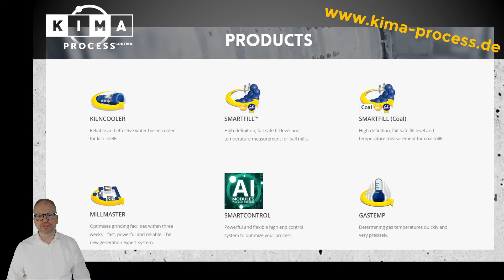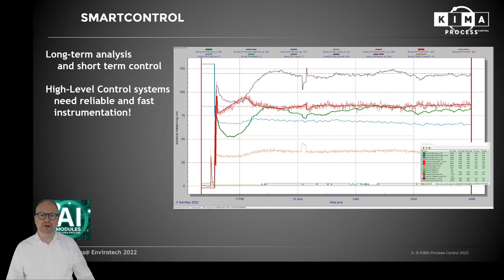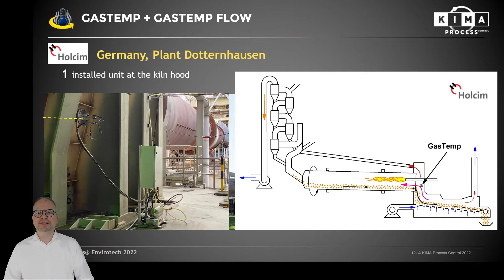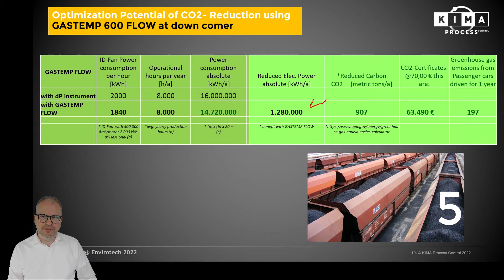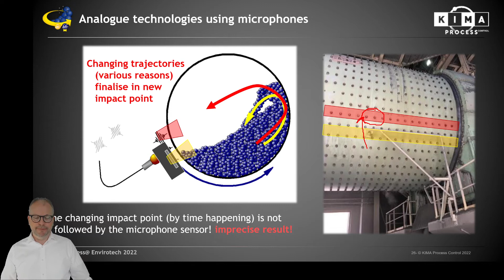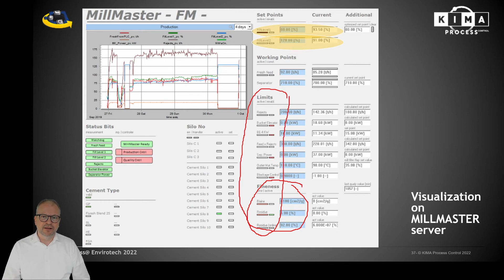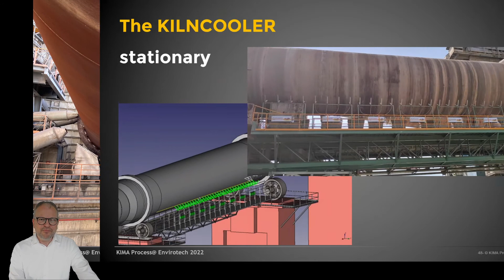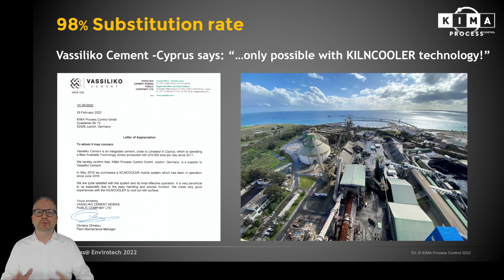KIMA Process's "Carbon Footprint" @ Envirotech 2022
Leading technology in ball mill control

With MILLMASTER, KIMA Process offers a robust, open and easy-to-handle Advanced Control System for the cement industry. The ‘auto-pilot’ system has been installed in hundreds of cement plants to operate mills fully autonomously. Designs are available for ball mills, VRMs and also combined systems of roller presses without any manual interaction necessity. The so-called ‘electronic ear’ SMARTFILL began around the year 2000 as a revolution in measuring the fill-level in ball mills. More than 800 are installed world-wide on mills for cement, raw meal, coal and other materials.

Reduce your Energy Consumption of cooling fans

The next generation of kiln shell cooling is provided with KILNCOOLER. The system available as mobile unit or as stationary solution. Instead of air a water mist is sprayed onto kiln shells to protect the steel from overheating. Key for the success and protection of the steel is an infra-red controlled water use.

Measure your gas temperatures contactless

GASTEMP and GASTEMP-FLOW is the latest development for acoustic measurement of dusty gas streams and high-temperature gas streams at rotary kilns and pre-heater towers, and clinker coolers.

And finally SMARTCONTROL the software for data acquisition, data management, process control and predictive maintenance.